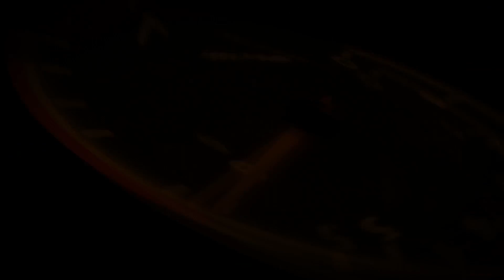Les sensations motos à Grande vitesse : Suzuki GSX-R 600 K6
► Suzuki GSX-R 600 K6
► Gopro Hero 4 Session 1080p 60 fps
► Gopro Hero 4 black Edition 1080p 60fps

Et n'oubliez pas :
├ Pas plus vite qu'à fond ♥